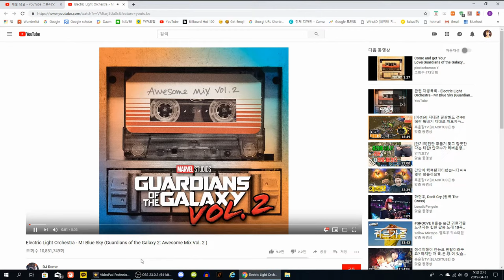Mr. Blue Sky - ELO, from the movie "Guardians of the Galaxy Vol 2" (Saxophone Cover)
Mr. Blue Sky - Electric Light Orchestra, 영화 "Guardians of the Galaxy Vol. 2" OST (Saxophone Cover by YuOaK) 🎷[유옥 색소폰연주]

This song was released in 1977 by ELO and recently used as OST in the movie "Guardians of the Galaxy Vol. 2". Baby Groot's dance is so cute!! 🥰🥰 Please enjoy.

지난 주말에 녹음일정 때문에 2주만에 돌아왔어요~ 😊 "4달러미군" 님께서 신청해 주신 ELO의 Mr. Blue Sky 입니다. 1977년 곡인데 최근 영화 (Guardians of the Galaxy Vol. 2) 의 OST로 사용되었네요~ Baby Groot의 춤이 너무 귀여워요~~ 🥰🥰

The mouthpiece for alto sax was provided by D&S handmade mouthpiece.
The picture on the right side of the wall was painted by Prof. Younggeun Park at Sungshin Women’s Univ.
The photo of the aurora on the wall was taken by Mark F. Ellis.

🍋🍓 Instruments & equipment;
Saxophone: Yanagisawa S992 Bronze (soprano), Selmer Mark VI (alto)
Flute: Miyazawa MJ-101SREH
Melodica: Suzuki PRO-37v2
Microphone: Bluebird
Audio Interface: M-Audio Fast Track Pro